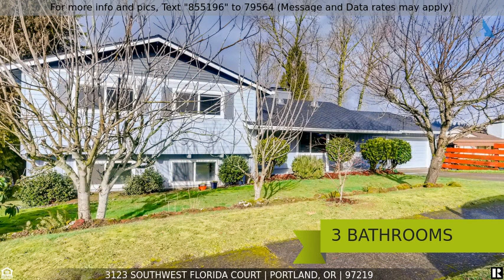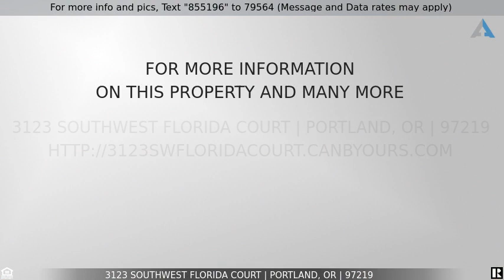Priced at $699,000 - 3123 Southwest Florida Court, Portland, OR 97219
Super Spacious 4 Level Home

Beautifully remodeled mid-century split-level ranch in a highly desirable Multnomah Village neighborhood.  Lots of natural light, views and many quiet work spaces throughout.  Spacious 5 bedroom / 3 bathroom.  Extra rooms may be used for additional bedrooms, guest suites or office space.  Bonus family room with French doors leading out to the backyard,.  Meticulously maintained with many new upgrades.  Walkable to shops, trails, Gabriel Park, and MORE!